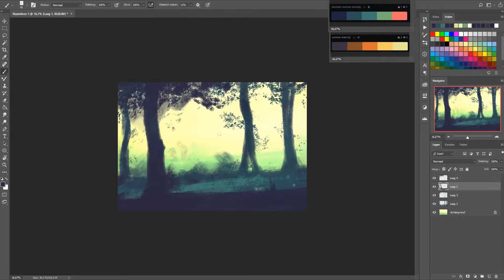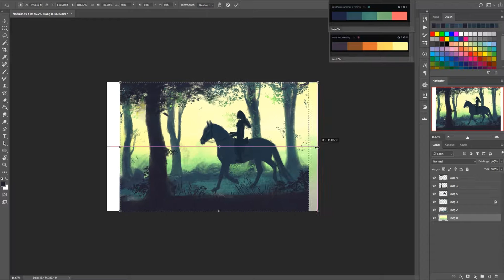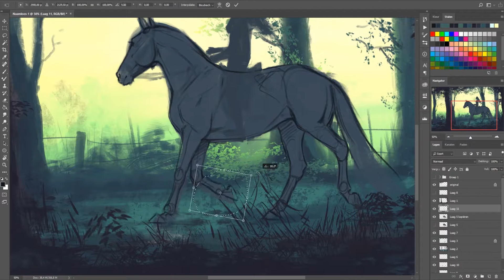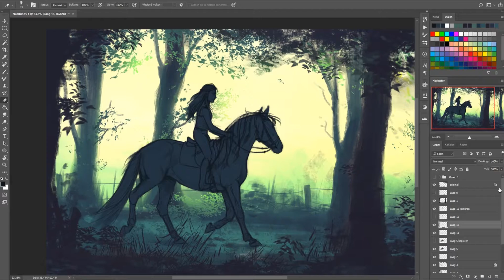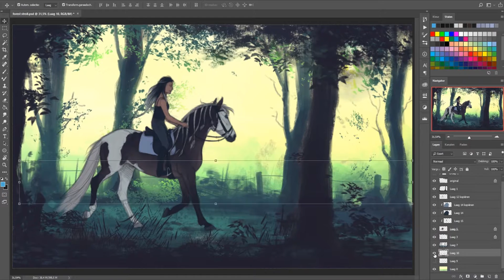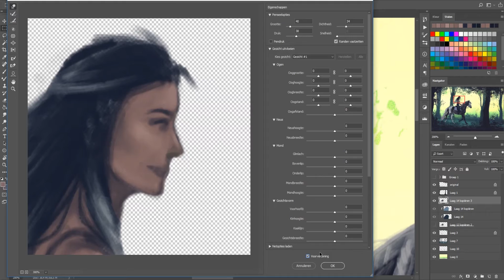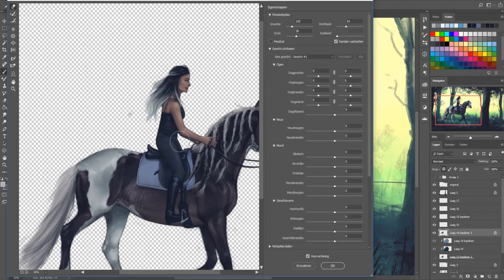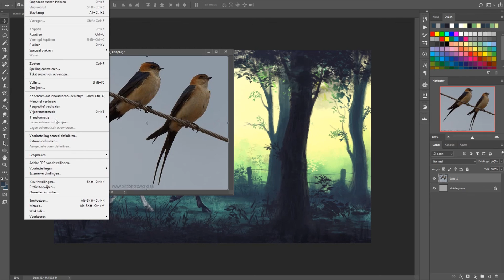Morning Stroll - Speedpaint video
Used colour palettes are from Coolors.co :)